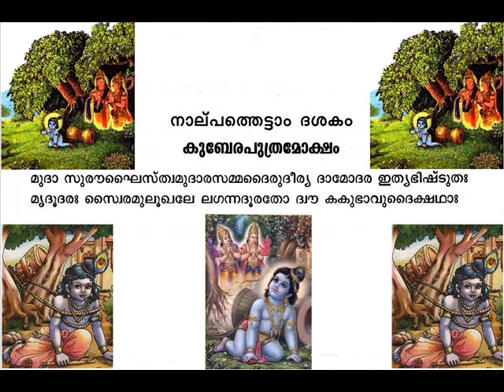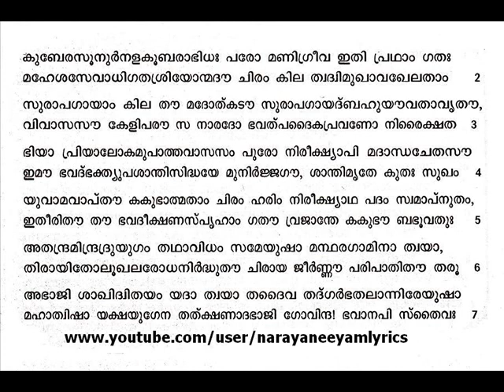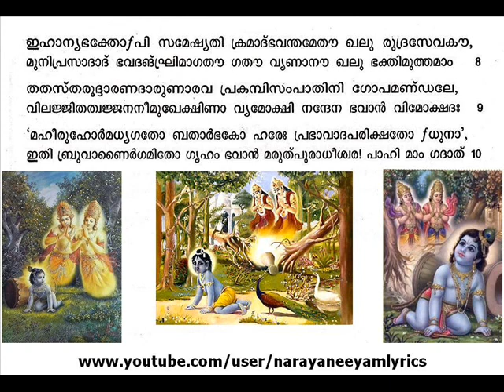Narayaneeyam Dashakam 48 ശ്രീമന്‍ നാരായണീയം Sreeman Narayaneeyam Malayalam